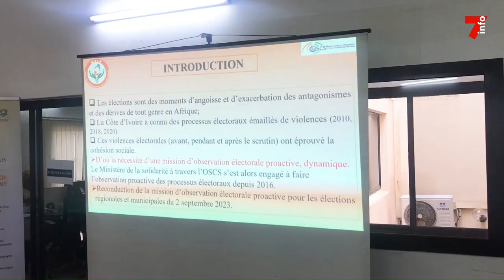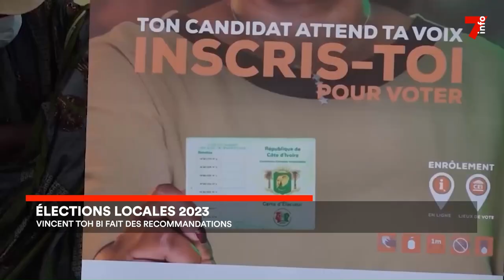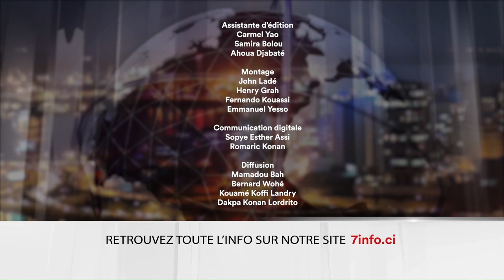Le 7 minutes du 29 août 2023 (édition du 6h)